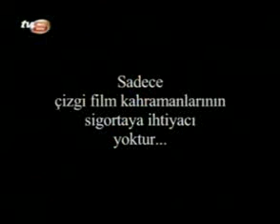19 Bölüm Part 1 Zamanında Sigorta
19 Bölüm Part 1 Zamanında Sigorta